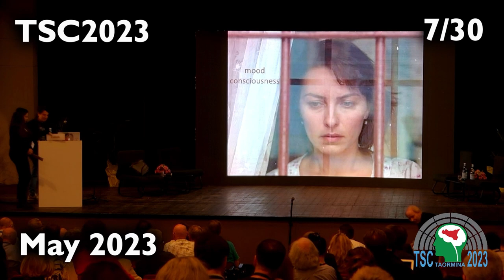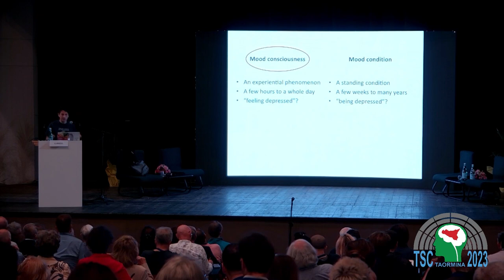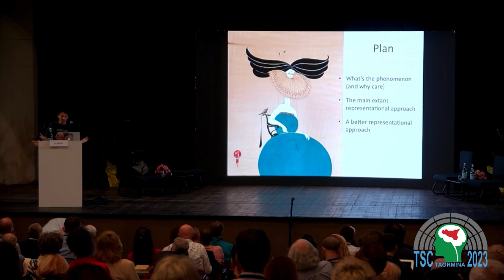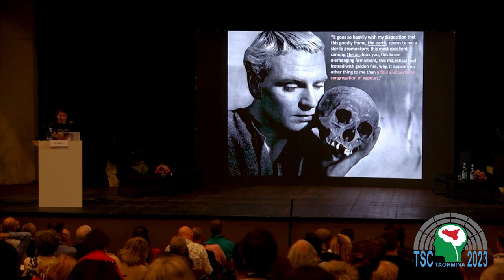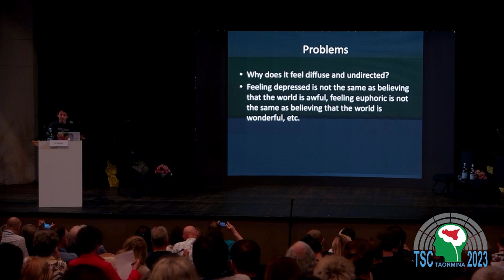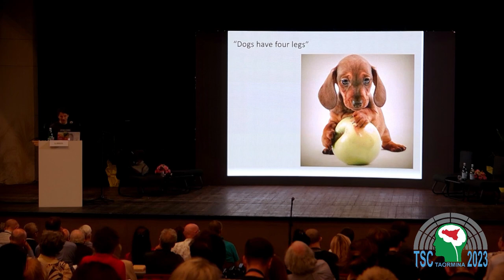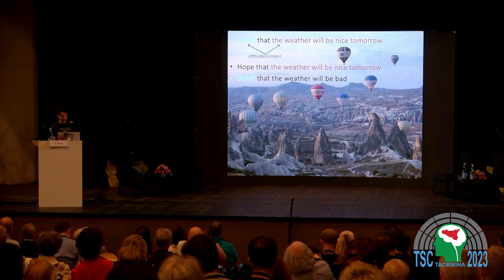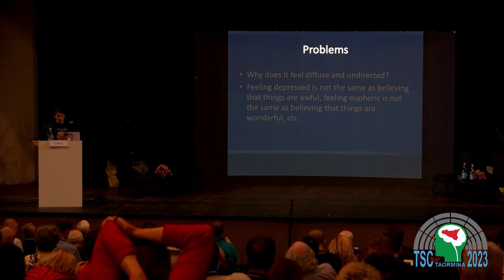Uriah Kriegel: Mood Consciousness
When we study scientifically the way information processing in the brain translates into conscious experience, we often focus on vision, where informational structures are relatively well understood theoretically and experiential structures are relatively clearly grasped phenomenologically. But for many conscious phenomena things are more complicated both theoretically and phenomenologically, and perhaps things are most complicated for mood, whose informational function, if any, is not at all well understood today, and whose experiential structure, too, is particularly elusive. In this talk, I want to present a phenomenological framework for understanding mood experience that should serve to prime mood for more systematic third-person empirical study. The framework is based on the notion that all experience involves a certain felt attitude toward a specific type of content, and that together attitude plus content carry certain information about some aspect of reality. To understand the nature of mood, then, we must identify correctly the attitude and content characteristic of different moods. This is the purpose of the talk.